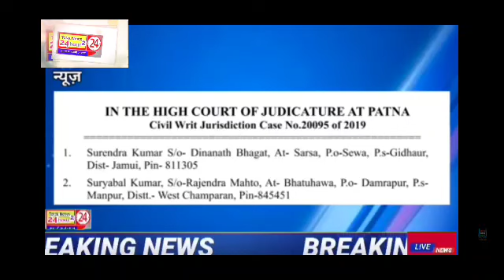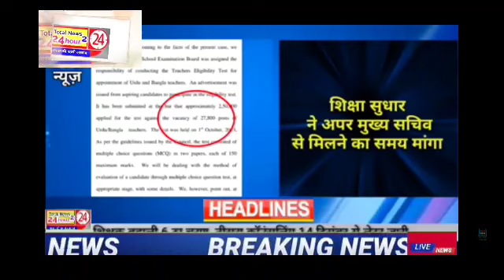stet नॉट इन मेरिट अभ्यर्थियों की बड़ी हार शिक्षक बहाली प्रक्रिया ..